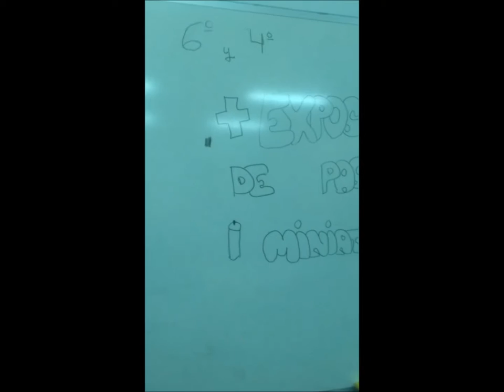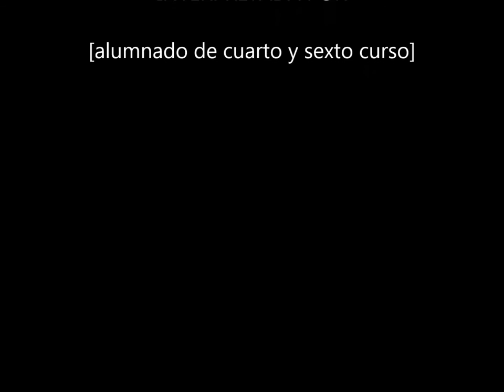Pasitos en miniatura CEIP Anibal González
Trabajo realizado por los alumnos de cuarrto y sexto de primaria curso 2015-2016.